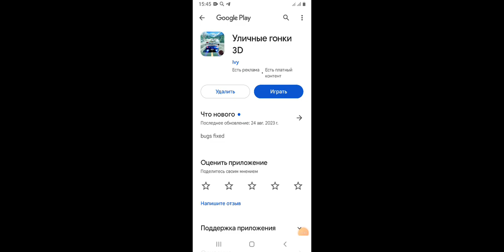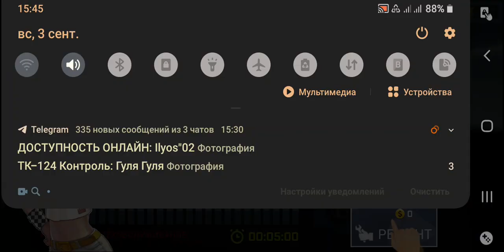The Best Tricks in the Simulator Game that you will not see anywhere else!